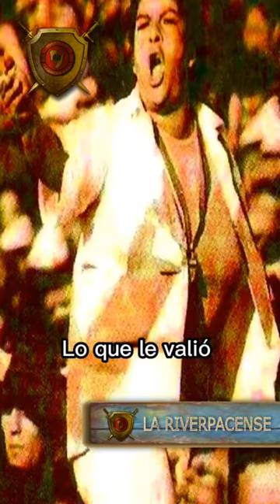La Gorda Matosas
Reseña histórica del emblema femenino de la hinchada de River Plate.